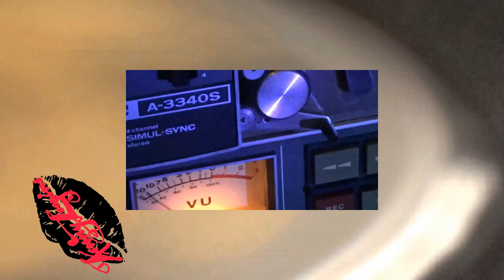crackly boom bap beat makin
Ableton
Canva